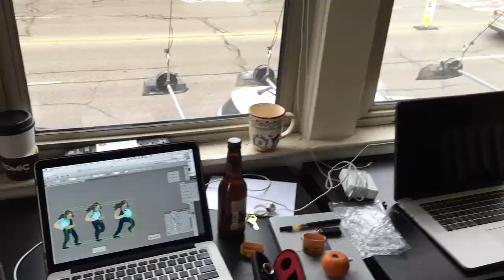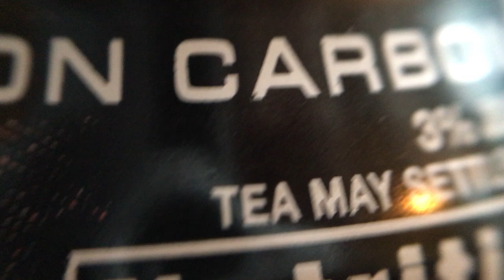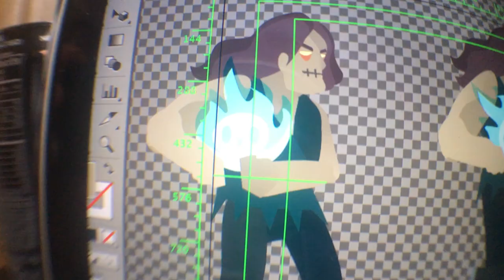Dandy Riffin - Creating Dandyriffs (Dean & Cullen in the studio)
We were renting a little shitty studio in Royal Oak. Trying to bring the "Dandyriffs" to life